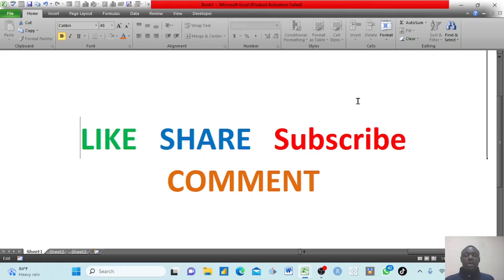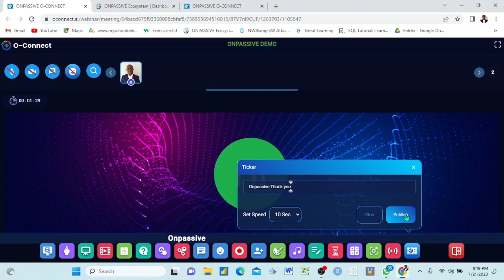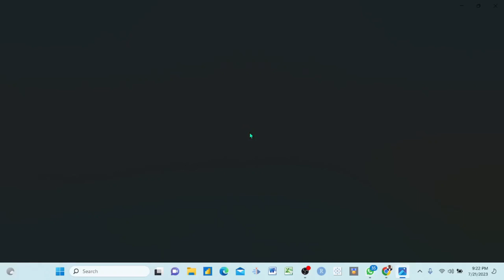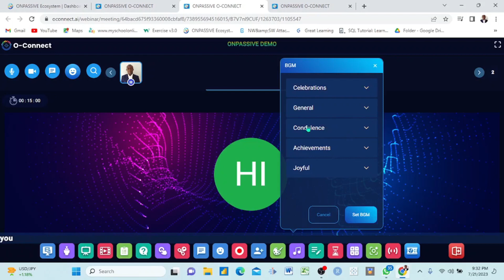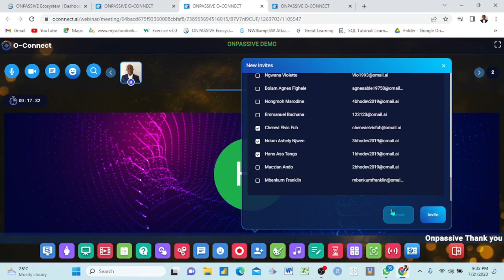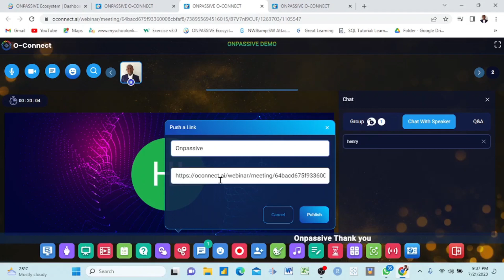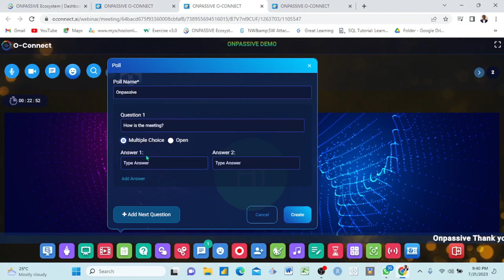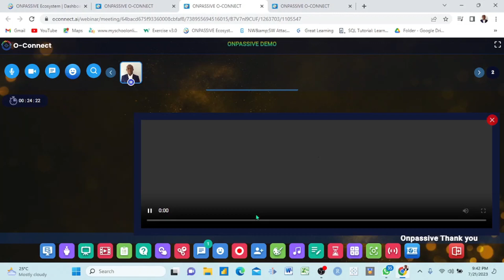ONPASSIVE Master Every Single Item in Oconnect || Oconnect is the Best Online Meeting Platform.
Dear all, this video will teach you how to master all the items in Oconnect for your use.

"ITS A DONE DEAL"

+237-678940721